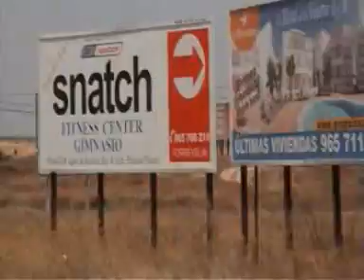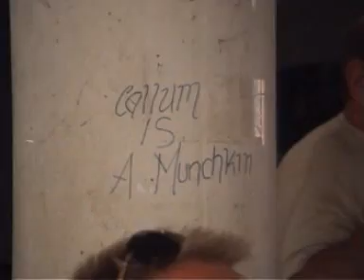More Costa Blanca Fun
Fat people on holiday and other weirdos.